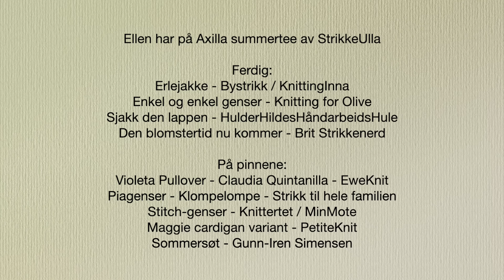Episode 23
Episode 23 (inneholder reklame/produktplassering)

Anne-Mette har på:
Amatha sommertopp av Mammalaget/ Karianne Holhjem Schirmer

Ferdig:
-Fiskaren - sweater av Sigrid Marie Blom Järbo
- Flatengenser av Birger Berge
- Night av Rachel IIIIsley
- Julie topp fra Sandnes Garn 1806-06
- Amatha sommertopp av Mammalaget /Karianne Holhjelm Schirmer
- Augustin no 5 av Anne Sophie Velling
- Sokker litt glitter, eget opplegg.
- Sjakk den lappen av HulderHilde

På pinnene:
- Bladlilje av Lene Tøsti
- Wilfreda av Wenche Roald
- Peontopp fra Sandnes Garn
- Girlfriends Cardigan Anke by ANKESTRiCK

Ellen har på Axilla summertee av StrikkeUlla

Ferdig:
Erlejakke - Bystrikk / KnittingInna
Enkel og enkel genser - Knitting for Olive
Sjakk den lappen - HulderHildesHåndarbeidsHule
Den blomstertid nu kommer - Brit Strikkenerd

På pinnene:
Violeta Pullover - Claudia Quintanilla - EweKnit
Piagenser - Klompelompe - Strikk til hele familien
Stitchgenser - Knittertet / MinMote
Maggie cardigan variant - PetiteKnit
Sommersøt - Gunn-Iren Simensen